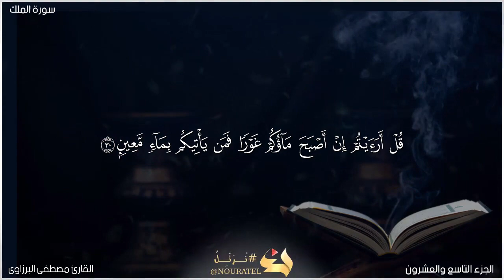القرآن الكريم || سورة الملك (كامله)تلاوة هادئة تريحلقلب || مصطفى البرزاوى 2022